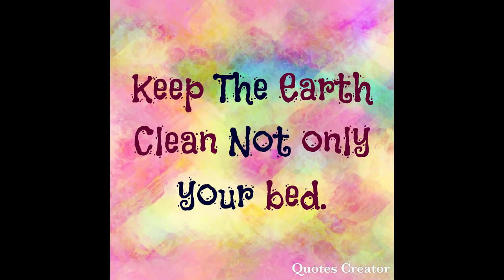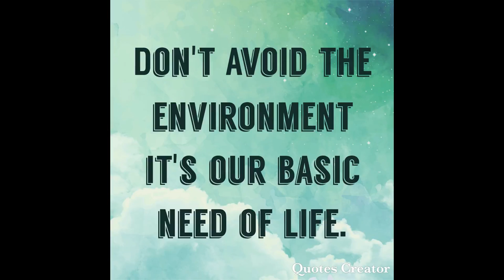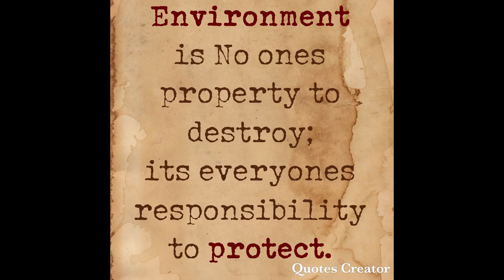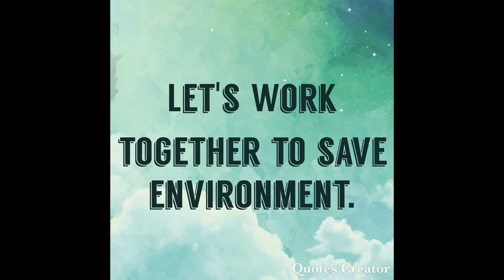36 Best Slogans on World Environment Day.Environmentday qoutes.विश्व पर्यावरण दिवस Slogans2021.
Social awarness is necessary to let people know about the environment.slogans are best way to express our thoughts.here we have added funny and catchy slogans on the environment that could be very helpful to you for raising awarness among people.
Music Credit-Forever - Anno Domini Beats.youtube studio.